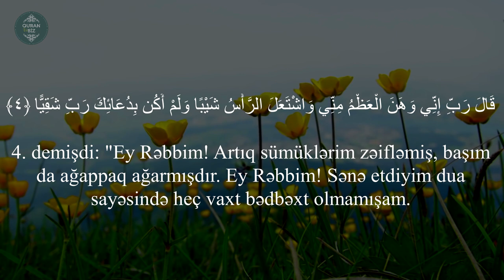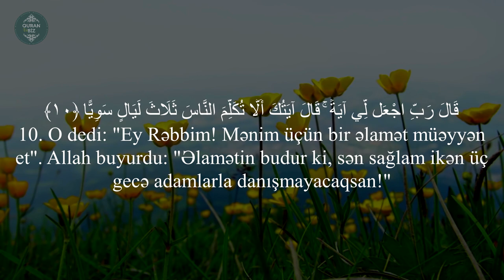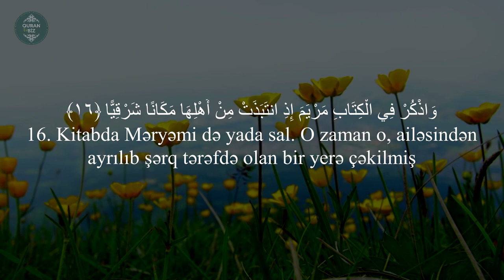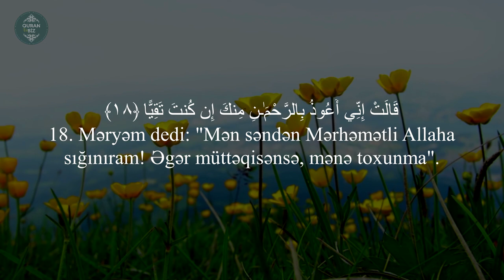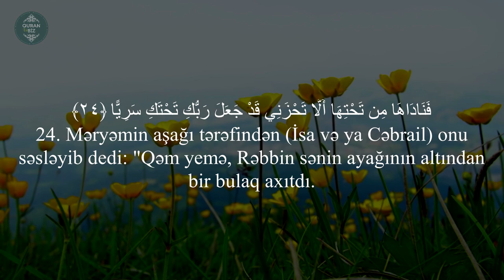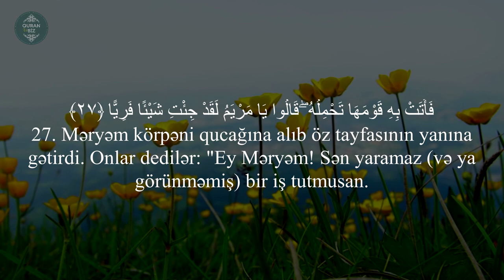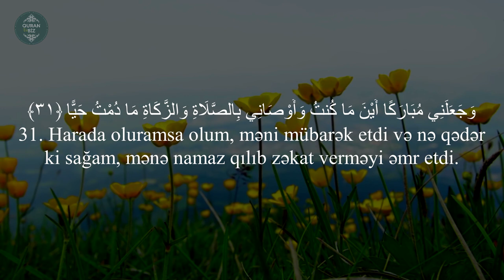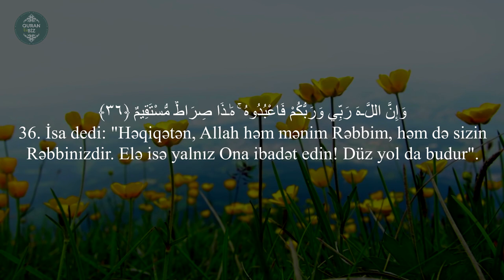Məryəm surəsi - Omar Hisham Al Arabi | Meryem Suresi. سورة مريم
19. Məryəm surəsi 1-36 |  Meryem Suresi. سورة مريم

Məşhur qarilər:
İdris Abkar.
Saad Al Ghamdi
Mişari ar-Raşid
Feysal ar-Ruşud
Muhammad Al-Luhaidan
Abdul Həlim
İslam Subhi

 1. Fatihə surəsi 2. əl-Bəqərə surəsi 3. Ali-İmran surəsi 4. ən-Nisa surəsi
5. əl-Maidə surəsi 6. əl-Ənam surəsi 7. əl-Əraf surəsi 8. əl-Ənfal surəsi
9. ət-Tovbə surəsi 10. Yunus surəsi 11. Hud surəsi 12. Yusuf surəsi
13. ər-Rad surəsi 14. İbrahim surəsi 15. əl-Hicr surəsi 16. ən-Nəhl surəsi
17. əl-İsra surəsi 18. əl-Kəhf surəsi 19. Məryəm surəsi 20. Ta ha surəsi
21. əl-Ənbiya surəsi 22. əl-Həcc surəsi 23. əl-Muminun surəsi
24. ən-Nur surəsi 25. əl-Furqan surəsi 26. əş-Şuəra surəsi
27. ən-Nəml surəsi 28. əl-Qasas surəsi 29. əl-Ənkəbut surəsi
30. ər-Rum surəsi 31. Loğman surəsi 32. əs-Səcdə surəsi
33. əl-Əhzab surəsi 34. Səba surəsi
35. Fatir surəsi 36. Ya sin surəsi 37. əs-Saffat surəsi
38. Sad surəsi 39. əz-Zumər surəsi 40. Ğafir surəsi
41. Fussilət surəsi 42. əş-Şura surəsi 43. əz-Zuxruf surəsi
44. əd-Duxan surəsi 45. əl-Casiyə surəsi 46. əl-Əhqaf surəsi
47. Muhəmməd surəsi 48. əl-Fəth surəsi
49. əl-Hucurat surəsi 50. Qaf surəsi 51. əz-Zəriyət surəsi
52. ət-Tur surəsi 53. ən-Nəcm surəsi 54. əl-Qamər surəsi
55. ər-Rahmən surəsi 56. əl-Vaqiə surəsi 57. əl-Hədid surəsi
58. əl-Mucadilə surəsi 59. əl-Həşr surəsi 60. əl-Mumtəhənə surəsi
61. əs-Saff surəsi 62. əl-Cumuə surəsi 63. əl-Munafiqun surəsi
64. əl-Təğabun surəsi 65. ət-Talaq surəsi 66. ət-Təhrim surəsi
67. əl-Mulk surəsi 68. əl-Qaləm surəsi 69. əl-Həqqa surəsi
70. əl-Məaric surəsi 71. Nuh surəsi 72. əl-Cinn surəsi
73. əl-Muzzəmmil surəsi 74. əl-Muddəssir surəsi
75. əl-Qiyəmə surəsi76. əl-İnsan surəsi 77. əl-Mursəlat surəsi
78. ən-Nəbə surəsi 79. ən-Nəziət surəsi 80. Əbəsə surəsi
81. ət-Təkvir surəsi 82. əl-İnfitar surəsi 83. əl-Mutaffifin surəsi
84. əl-İnşiqaq surəsi 85. əl-Buruc surəsi 86. ət-Tariq surəsi
87. əl-Əla surəsi 88. əl-Ğaşiyə surəsi 89. əl-Fəcr surəsi 90. əl-Bələd surəsi
91. əş-Şəms surəsi 92. əl-Leyl surəsi 93. əd-Duha surəsi
94. əş-Şərh surəsi 95. ət-Tin surəsi 96. əl-Ələq surəsi
97. əl-Qadr surəsi 98. əl-Beyyinə surəsi 99. əz-Zəlzələ surəsi
100. əl-Adiyat surəsi 101. əl-Qariə surəsi 102. ət-Təkəsur surəsi
103. əl-Əsr surəsi 104. əl-Huməzə surəsi 105. əl-Fil surəsi
106. Qureyş surəsi 107. əl-Maun surəsi 108. əl-Kovsər surəsi
109. əl-Kəfirun surəsi 110. ən-Nəsr surəsi 111. əl-Məsəd surəsi
112. əl-İxlas surəsi 113. əl-Fələq surəsi 114. ən-Nəs surəsi